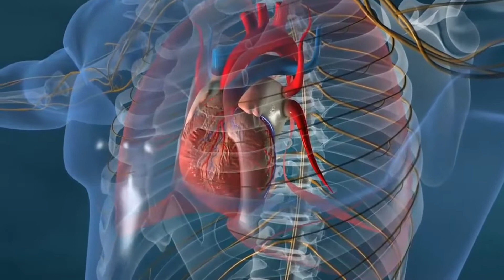How Does the COVID Virus Make You Sick? It's All About the Proteins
We've all heard about the spike protein, but there are lots of other proteins in the virus that causes COVID-19.

Researchers at the University of Maryland School of Medicine are investigating how those specific proteins cause illness in humans.

The latest study by the Center for Precision Disease Modeling uses genetic science to reveal how one virus protein can damage the heart.